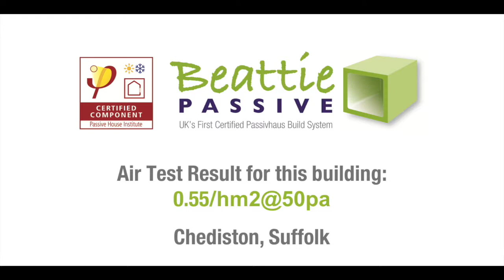Air Test at Self Build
Air test being completed by Air Testing Ltd at a Self Build in Suffolk. Achieved result of 0.55.